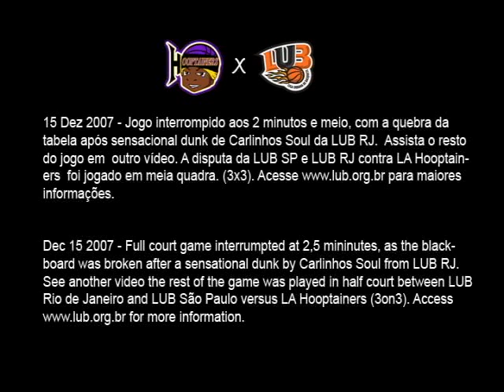LA HOOPTAINERS x LUB - VIDEO 1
LA HOOPTAINERS  VERSUS  LUB  -- DEC 15 2007
Full court game interrumpted at 2,5 minutes, as the blackboard was broken after a sensational dunk. The rest of the game was played in half court (3 on 3).

LA HOOPTAINERS  VERSUS  LUB RJ -- 15 DEZ 2007
Jogo em quadr inteira interromopido aos 2 minutos e meio com a quebra da tabela, após enterrada sensacional.  O jogo continuou em meia quadra. (3 contra 3)